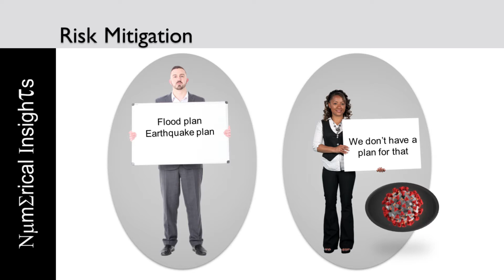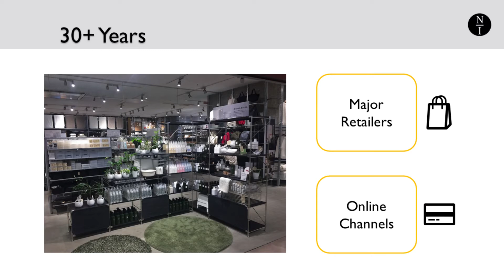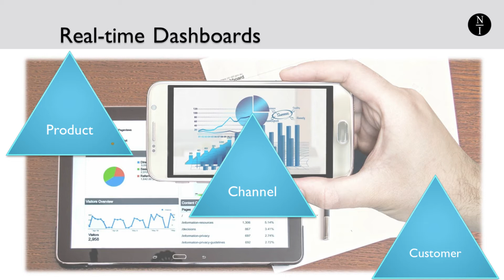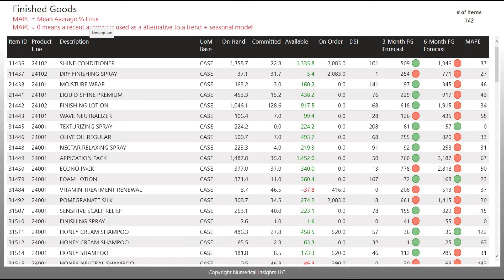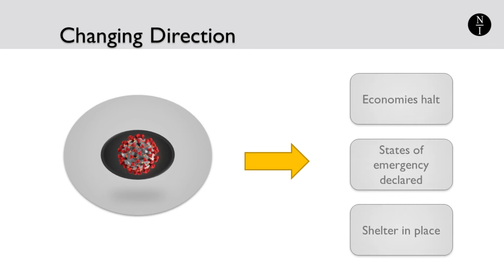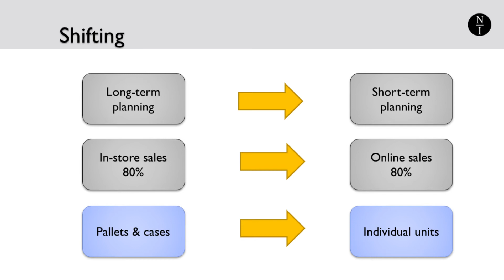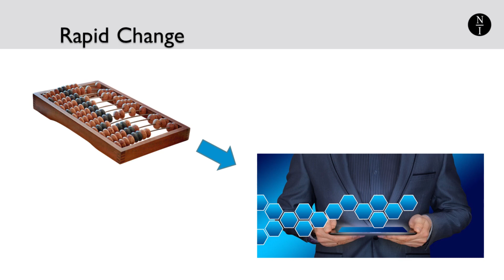How to Use Data Analysis to React to Rapidly Changing Conditions: Pivot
As states of emergency were declared and stay-at-home orders obeyed, some companies declared analytics useless. For these companies, the primary goal was to keep the company operating. For other companies, analytics became the data tools by which businesses determined how to determine and survive the impact of pandemic closures.

Learn how to use data to respond to a quickly changing business environment.